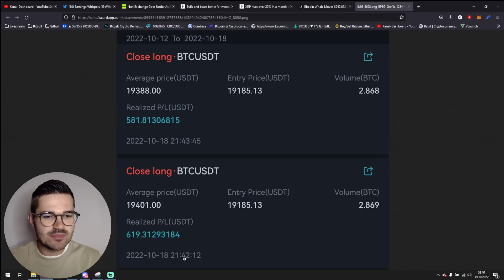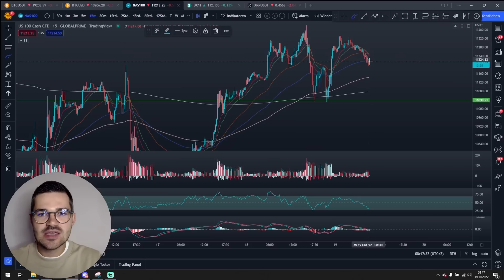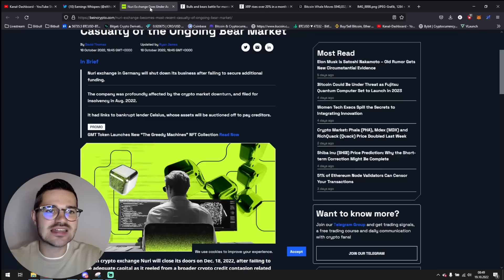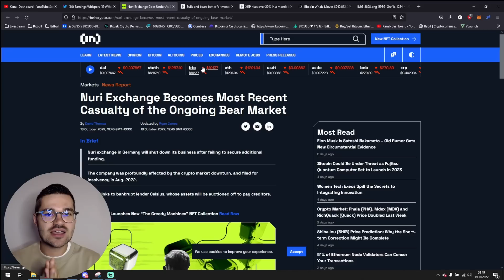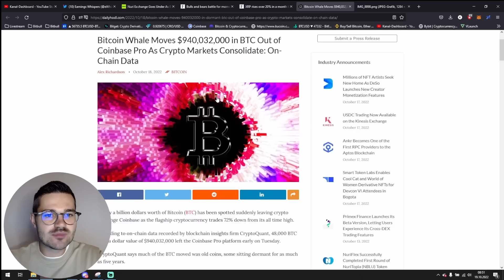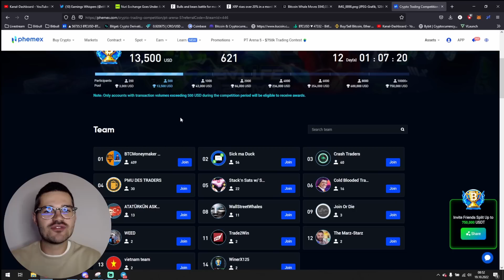BITCOIN Daytrader Analyse! Wale verschieben massiv Bitcoin!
🪙 BLOCKPIT KRYPTOSTEUERTOOL 🪙

⏱ Timestamps
00:00 Bitcoin Chartanalyse
07:14 Bitcoin Tageschart
09:10 Nasdaq
10:14 Dollar Index
11:11 Krypto News

💻 MEHR CONTENT 💻

🔒 HARDWARE-WALLET 🔒

✉️ Geschäftliche Anfragen ✉️